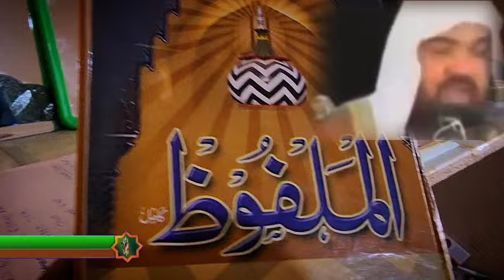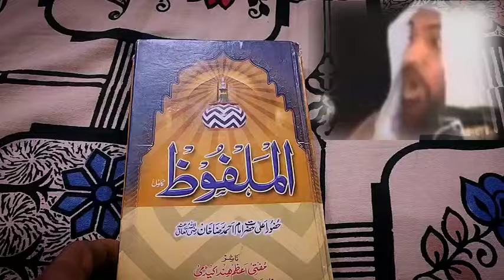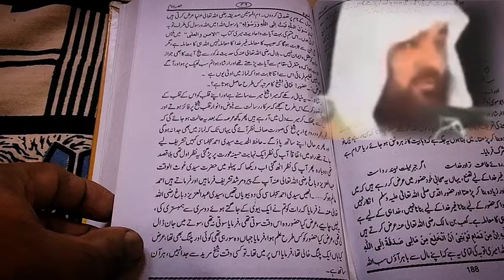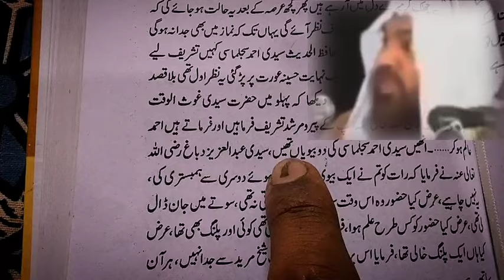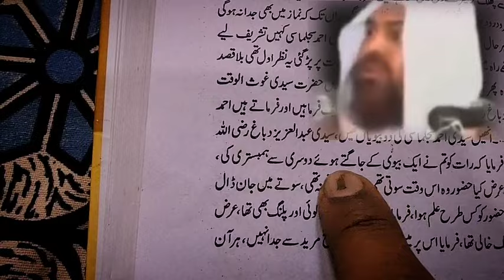Biwi No 2 New Release Ala Hazrat Ke Kisse Farooq Khan Rizvi Exposed